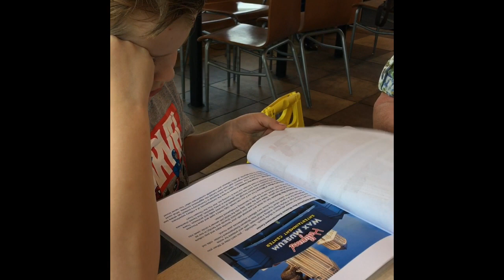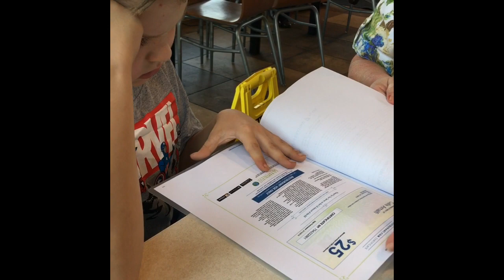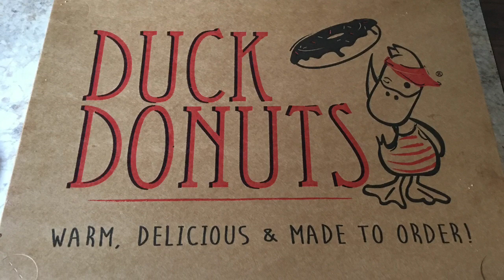Christopher’s Early Birthday Celebration With A Few Surprises 🎉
Happy Birthday, Christopher! We hope you enjoyed your birthday celebration day and the extra surprises! ❤️

➖Walmart Grocery: Enjoy $10 off your first order from Walmart Grocery!

Use code “SOUTHERNMOMFREE” to get a Big Bonus Box, Essential Oil DIY Box and a $20 e-gift Card for your next purchase all for $39!